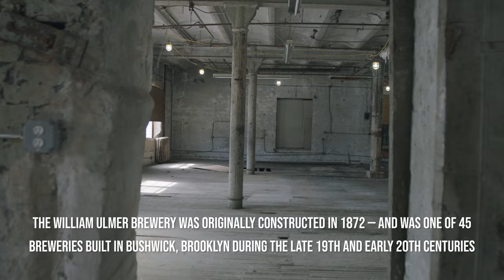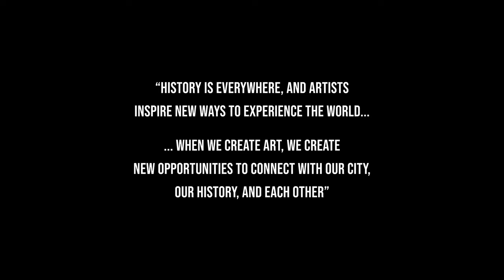Ulmer Conveyance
UImer Conveyance was an immersive art experience created to experience the past, present, and future of the William Ulmer Brewery in Bushwick Brooklyn

The installation itself was designed as a multi-level experience with a series of focal points for personal contemplation throughout the main operating areas of the landmarked complex. The upper floors host a multi-room immersive installation, designed as a self-guided procession through the main operating areas of the complex. A series of site-specific gestures, sculptures, stencils, and musical interventions accentuate the existing architectural character — and a participatory installation wall invites visitors to share “Letters to Ulmer” — to inspire a sense of connection to the past and the future.

History is everywhere, and art can inspire new appreciations...when we put history and art together we create new ways to connections with each other and our city…”

Deep in the buildings sub-basements, a dramatic sound and light installation allowed visitors to descend 40 feet below the abandoned brewery.  This theatrical experience entitled Ulmer: Below was created by Justin Rivers and guided visitors through an ambient performance focused on the operational origins of the Ulmer Brewery.

“…truly immersive art has a profound ability to change the way we see ourselves in the world — and creating this new work for the public is a wonderful way to share the past, present, and future of a seldom experienced piece of New York City history…”

Ulmer Conveyance was created to allow visitors participate in a pivotal moment in the history of this New York City Landmark — where the past, present, and future all converge at once — and the next new chapter of the building’s history is ready to be written.

Project Creator:: Aaron Asis
Project Collaborator: Justin Rivers
Partners: Untapped NY and DXA Studio

Film Credits
Filmed and Edited: Jett Cain
Video: Green Ghost Studios
Support: Unforgotten Films

Installation Credits
Creator: Aaron Asis
Installation support:  Rebecca Rajgopaul
Installation Soundtrack: Joshua Kopit

Performance Credits
Creator: Justin Rivers
Musical performances: Danny Mark Asis & Joshua Kopit
Theatrical Director: Michael Joseph Ormond,
Theatrical contributors: Brandon Pencheff-Martin & Jon Noto

Special Thanks
Trish Porto
James Hardat
Rebecca Rajgopual
Axelle Zemouli
Shane Phelan
Gates Breeden
Angelica Munoz
Felicity Park
Rebecca Friend
Maddie Peterson
Jasmine Singh